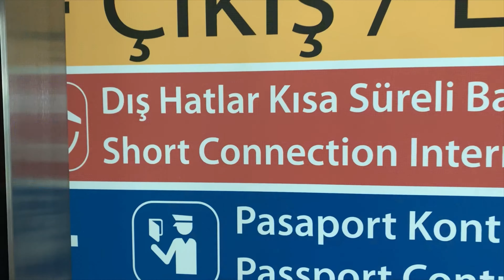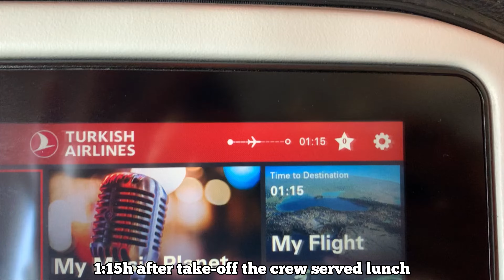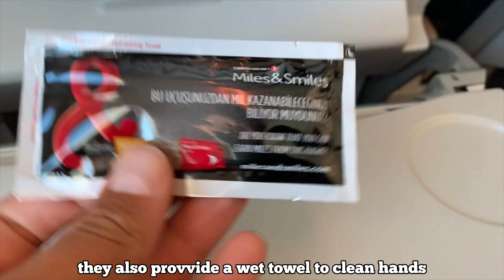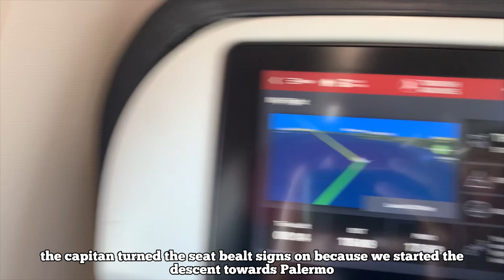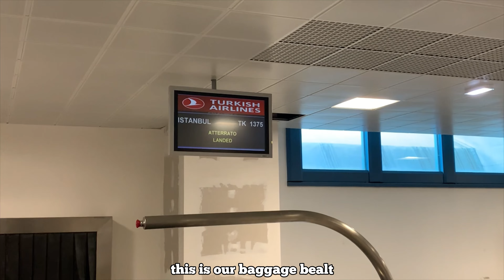TRIP REPORT | TURKISH AIRLINES B737-800 | ECONOMY CLASS | ISTANBUL (IST) TO PALERMO (PMO)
FLIGHT INFORMATION
Airline: Turkish Airlines
Aircraft: Boeing B737-800
Registration: TC-JZE
Class: Economy
Flight Time: 2h 20min
From: Istanbul (IST)
To: Palermo (PMO)
Date: August 2023